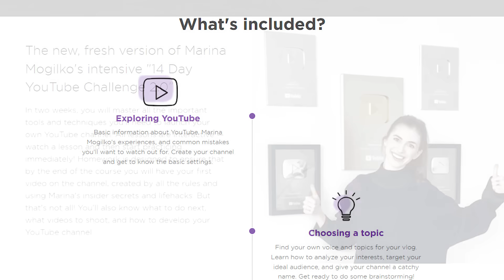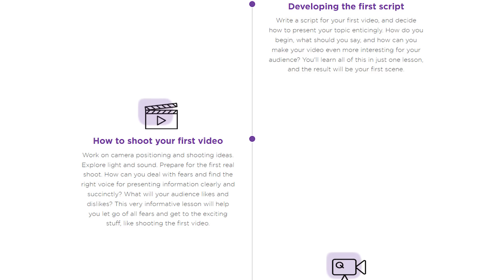TOP 9 small business ideas for 2022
Today, we're going to talk about TOP business ideas for 2022. They are not going to be those obvious ideas that you can think of yourself like starting a restaurant or a car wash; we are going to talk about ideas based on recent trends, recent growing markets.

A very important rule! If you decide to start your own business, your motivation shouldn't be because Marina said: "It's going to be a great business!". Your perfect business idea should consist of the following things: it should be something you like doing and it should be something you are really good at.

1. Remote workers are spurring on a new revolution for white-collar professionals, as many roles traditionally set in the office space transition to working via the web. Since loneliness is an all-too-common affliction for remote workers and working from a coffee shop isn’t always the quietest choice, the appeal of shared coworking spaces grows each year.

2. Nowadays, people constantly hunch over their phones and laptops, it’s no surprise that there’s been a rise in back and neck pain. The keyword “posture corrector” gets about 74,000 monthly searches proving to be a great startup idea for new entrepreneurs.

3. Apps related to diet and fitness account for 3.31% of all app on the Apple Store. People are constantly on the move. Making it possible for consumers to fit daily workouts conveniently into their crazy schedules closes another barrier to a healthy lifestyle.

4. Men's cosmetics industry is worth approximately $3.4 billion. One of the most popular niche products targeting men is beard oil, a part of the male grooming industry that makes approximately $6 billion in annual sales. Approximately 39% of American men have beards.

5. Food trucks represent all the benefits of a restaurant but without the initial investment of a brick and mortar business space. Only 10-20% of food trucks fail, whereas the failure rate for new restaurants can be as high as 90%.

6. Think about why people flock to their favorite fast-food chains. The price, speed, and convenience offer consumers a quick way to eat on the go and on a budget. With high demand and low competition, healthy fast food makes a great business idea for 2020

7. As people become more conscious of the waste they produce in their homes, some are starting to use reusable bags to lower the amount of plastic waste. Business ideas centered around preserving the environment can help you build a socially conscious brand.

8. With smart apparel's surging growth rates, this niched industry is looking to net over $4 billion by 2024. This subsector is still so new, making it fresh for innovative ideas from budding entrepreneur techies.

9. If traveling is your passion and you are always updated about things like best airplane ticket options and hotel deals, then you fit the bill.
You can start by helping your family and friends, securing the best travel deals and selling rewards flights.

Time codes:
0:33 A very important rule
1:07 Coworking space
2:20 Posture corrector
3:50 Fitness tech
5:09 Men’s cosmetics
6:16 Food truck
7:22 Healthy fast food
9:07 Reusable bags
10:33 Smart apparel
12:19 Travel consulting
14:39 About my “14 Day YouTube Challenge 2.0” course